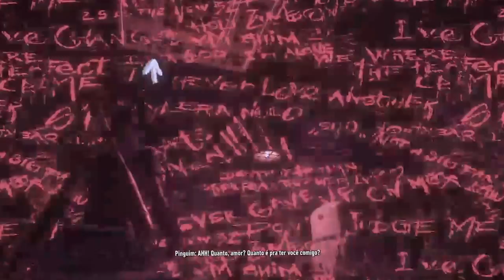Batman Arkham Knight - Historia da Arlequina